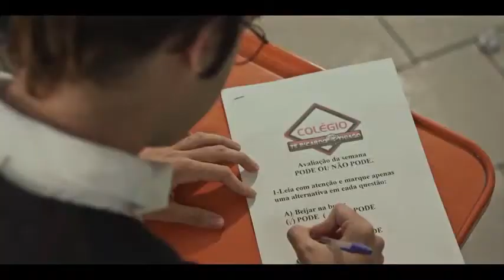Zé Ricardo & Thiago - Pode Ou Não Pode